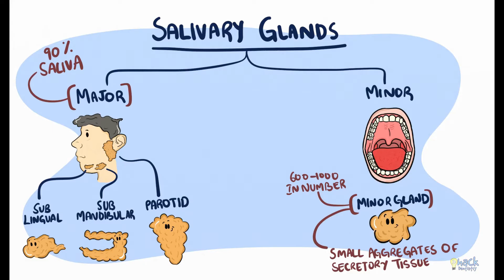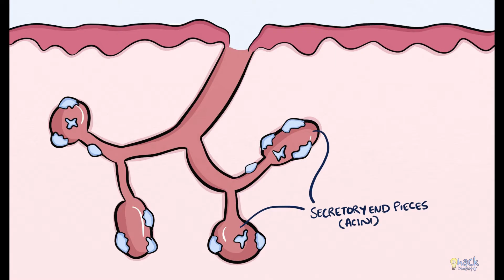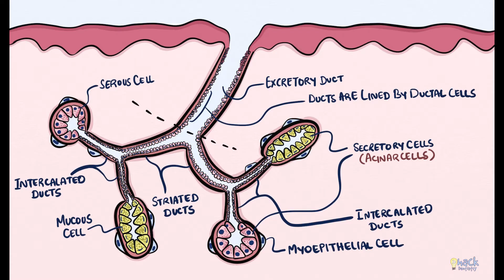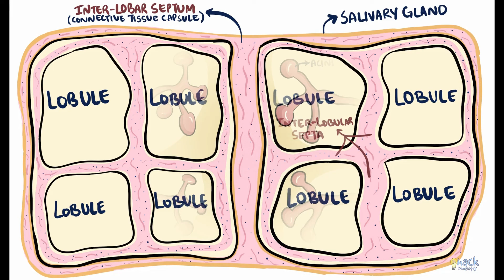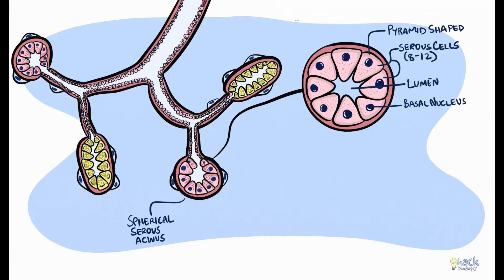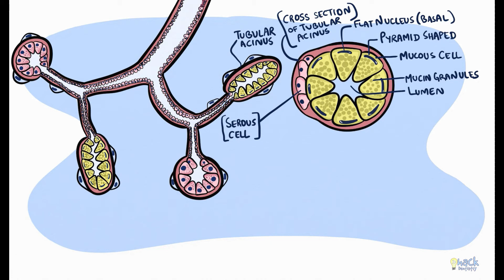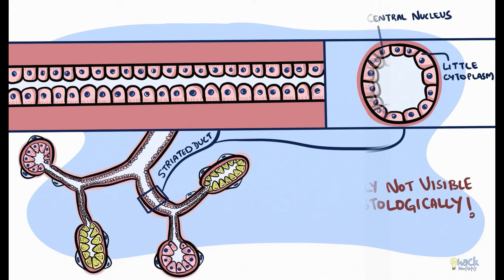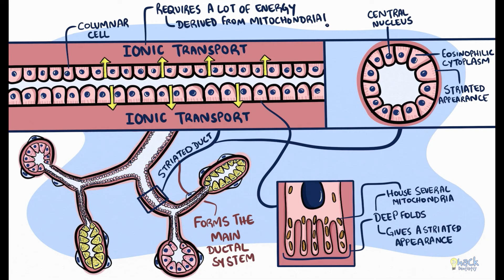Salivary gland histology - Structure, secretory cells and ducts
Salivary glands (SG) are compound, exocrine glands whose function is to secrete saliva.
Saliva, 90% of which is secreted by major salivary glands (which we shall discuss subsequently), is a multifunctional fluid, helping in maintaining the integrity of the oral cavity in various ways.

References and further reading:
💡Berkovitz BKB, Hollan GR, Moxham BJ. Oral Anatomy, Histology and Embryology. 4th ed. Mosby Elsevier; 2009.
💡Nanci A. Tencate’s Oral Histology. Development, Structure and Function. 8th ed. Elsevier; 2013.
💡Kumar GS. Orban’s Oral Histology and Embryology.13th ed. Elsevier; 2011.
💡Avery JK. Oral development and Histology. 3rd ed. Thieme Medical Publishers; 2002.